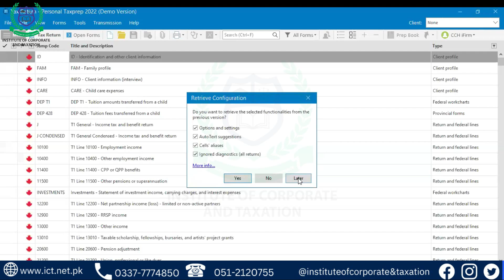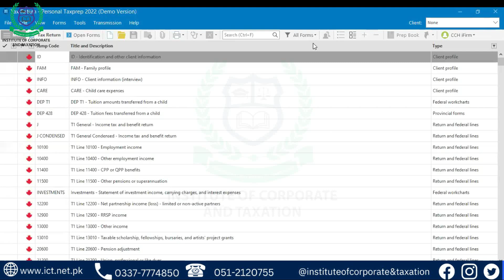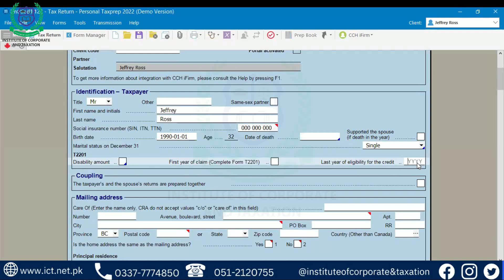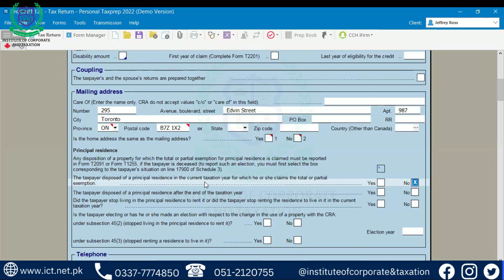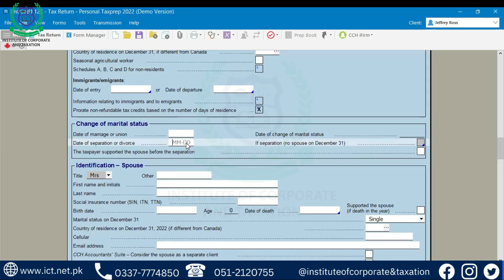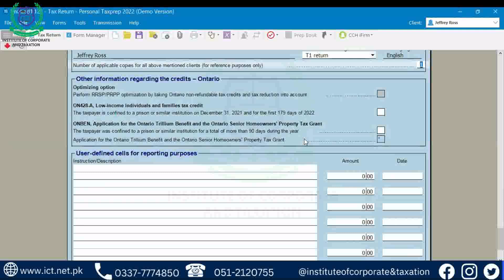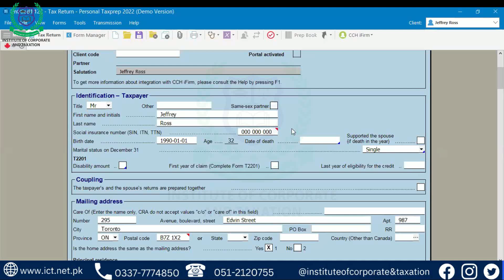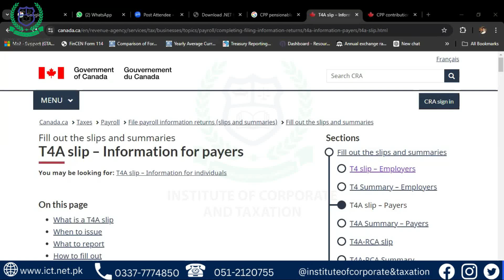CANADA TAXATION BATCH-02 SECOND LECTURE